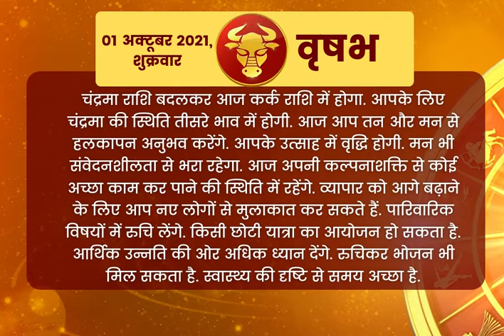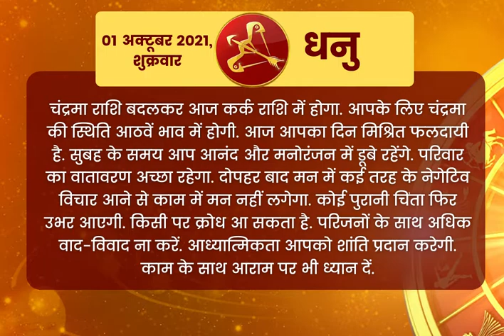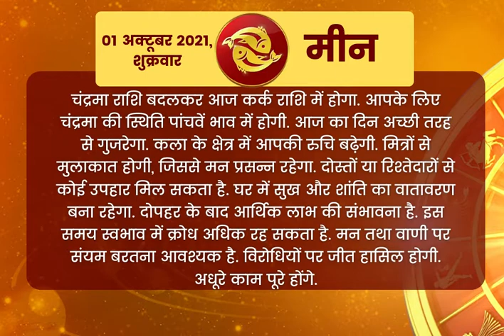Horoscope 1st October 2021 | Aaj Ka Rashifal | Today’s Horoscope, Daily Astrology, Daily Horoscope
Today Horoscope, Daily Astrology, Zodiac Sign for Saturday,  1st October 2021.